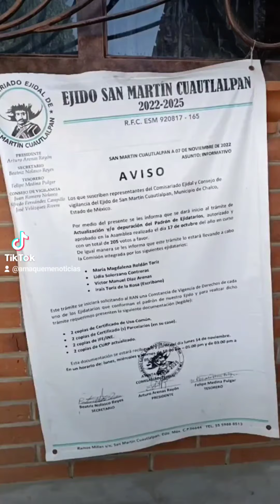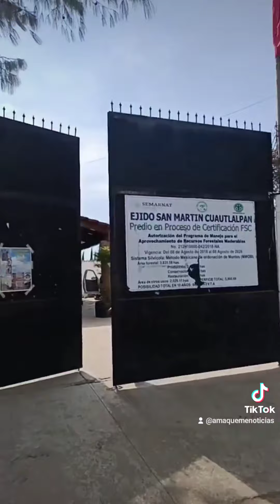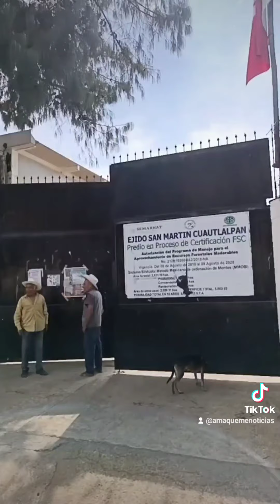Comando armado entró a oficinas del ejido de San Martín Cuautlalpan Chalco y se llevó todo ‼️😱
Comando armado entro con violencia a las oficinas del ejido de San Martín Cuautlalpan Chalco para robar dinero y objetos de valor de quienes ahí se encontraban.
Informa Jorge Martinez
🟢 Únete, participa y reporta 👇